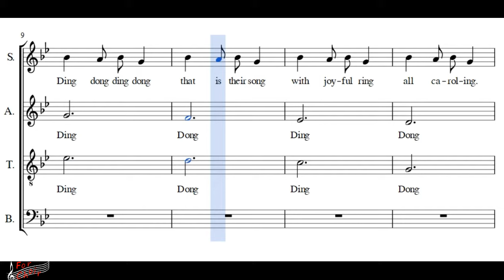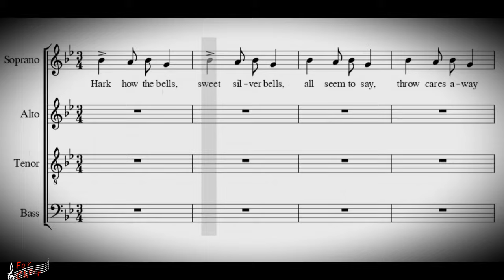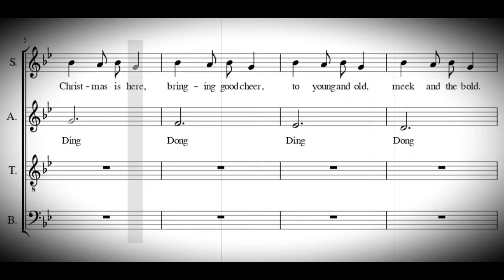Choir/chór Carol of the bells - Bass + score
Arr. M. Leontovich
Lyrics: Peter J. Wilhousky